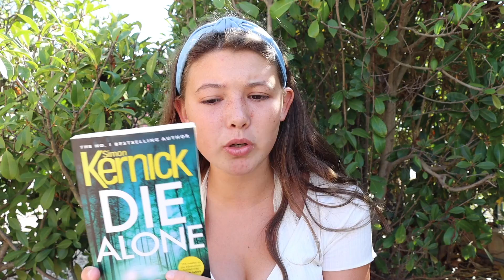MY AMAZING 15th BIRTHDAY & PRESENT HAUL!!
I had the most incredible 15th birthday in Portugal this year and I wanted to show you all a little of what I did from my perspective and also my FULL PRESENT HAUL!!

THANK YOU to every single one of you for being supportive and watching my channel, it is appreciated more than you'll ever know! ♡♡♡

My last video:  @SassyBelle
Main Channel last video:  @The Ingham Family
Chris’s last video:  @Chris Ingham
Our other channels:
Main Channel:  @The Ingham Family